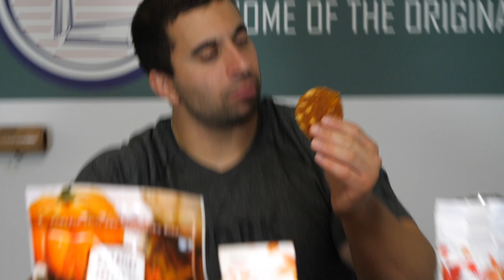Ranking Pumpkin Spiced Snacks - SNACKTIME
Big Nick ranks pumpkin-flavored snacks! And it turns out he does not like pumpkin.